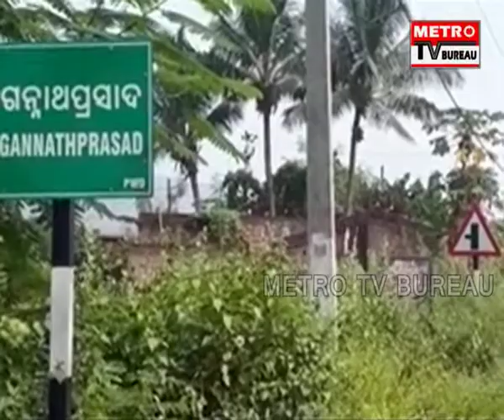ଗଞ୍ଜାମ ଜିଲ୍ଲା ରେ ମେଟ୍ରୋ ଟିଭି ର ମହାପ୍ରଭାଵ